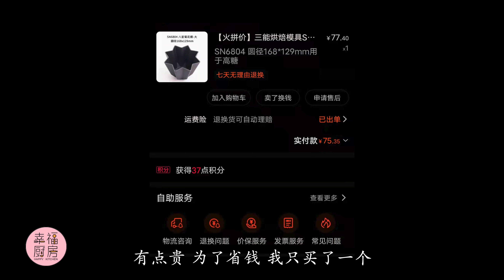和潘娜托尼并称为圣诞双杰的潘多洛面包！越放越好吃系列！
去年圣诞节给大家分享了潘娜托尼的做法，大家都反应超好吃。如果你还没做过，建议今年考虑做一下！
今年再给大家分享另外一款意大利传统甜面包—潘多洛。也是圣诞节庆面包。这个名字是音译过来的。
潘多洛原名是Pane de Oro，Ore意思是“黄金”，过去的人们生活艰苦，只有富人才吃得起白面粉，而这个面包里还加入了大量的鸡蛋、糖、黄油、蜂蜜，使得成品色泽金黄，更是有如黄金一样珍贵。所以它也叫黄金面包。潘多洛的造型就是这个样子的，制作潘多洛必须使用一种特殊造型的烤模，烤后的成品表面呈星星状，洒上糖粉装饰后形如白雪覆盖的圣诞树。
模具很贵，为了省钱我只买了一个，这里有型号和尺寸，我用的就是这个型号和尺寸，有需要的可以自行某宝搜索。按我今天的配方可以做2个这样大小的潘多洛。
不想另花钱用450克的吐司盒也可以做。
就是做出来没有什么仪式感，但是不影响它的口感味道。
这是吐司盒做的面包切面，也很好，很细腻柔软。这款面包很好吃，虽然里边没有果干，但是因为加了很多橙皮屑和柠檬皮屑，非常香，果味也很浓。吃起来很像蛋糕！
这个模具做出来的吐司切开是比长方形吐司盒切开的面积大一圈。如果想做大一点的吐司切片，买这个就很合适。上图是对比图。

食谱：
第一步做酸面种：水30克，干酵母1克，高筋面粉60克，
第二步做中种面团：发好的酸面种，全蛋2个110克左右，耐高糖干酵母1克，高筋面粉150克，糖35克
第三步芳香液：橙子皮屑1—2个，柠檬皮屑1个，香草豆荚1根，蜂蜜30克
香草精不能代替香草豆荚的香味，香草豆荚不放也可以，香味少一半
第四步最后的揉面，中种面团，全蛋2个110克左右，蛋黄2个30克左右，水60克，高筋面粉230克，芳香液，耐高糖干酵母0.5克，糖80克，盐5克，黄油100克

特殊说明：配方可以做2个大号潘多洛，或者2个450克吐司盒大小的面包。